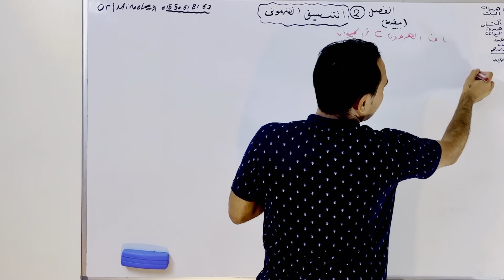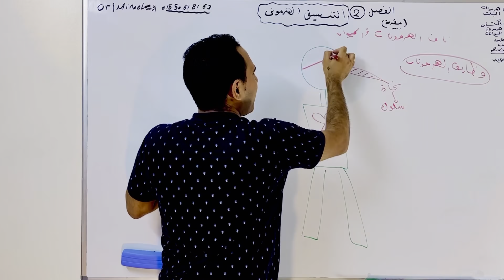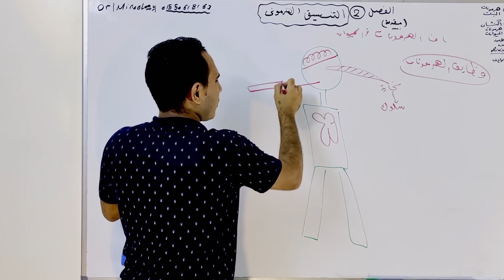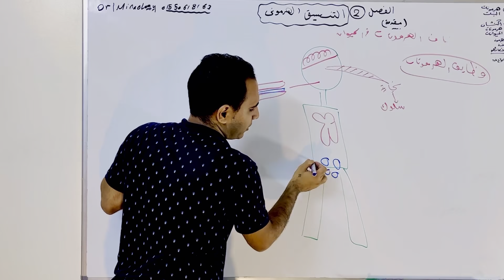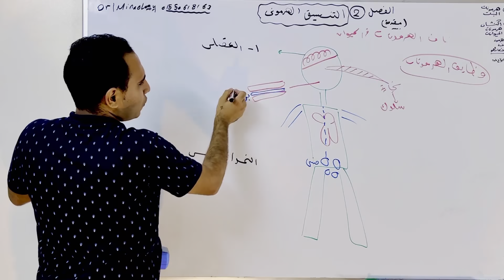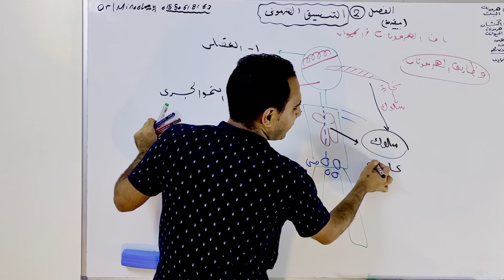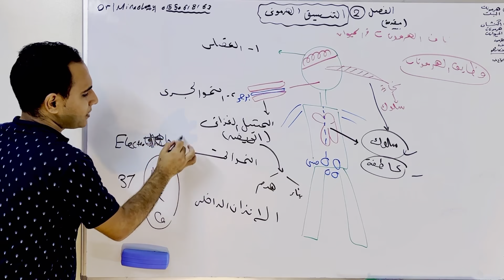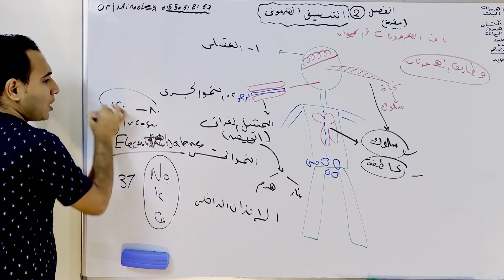وظائف الهرمونات بشكل بسيط😂 جربوا الطريقة دي في حاجات تانية